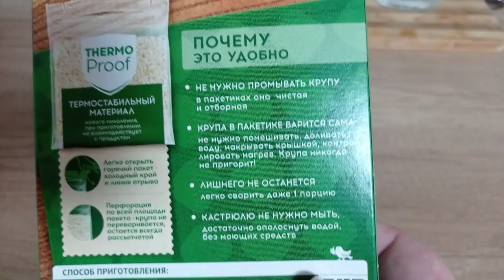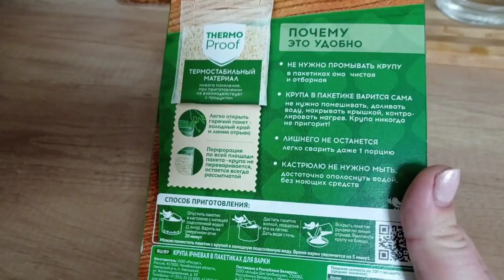МАШИНА ГОТОВА/НЕ УСПЕЛА/ПРИГОТОВИЛА ЗАВТРАК/КУПИЛА МЯСО/ОРГАНИЗАЦИЯ В КУХНЕ/ДОСТАЛА МЕНЯ/НАШЕ УТРО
ღ▬▬▬▬▬▬▬▬▬▬▬▬ஜ۩۞۩ஜ▬▬▬▬▬▬▬▬▬▬▬▬ღ
ღ▬▬▬▬▬▬▬▬▬▬▬▬ஜ۩۞۩ஜ▬▬▬▬▬▬▬▬▬▬▬▬ღ
           Приятного всем просмотра и отличного настроения!)